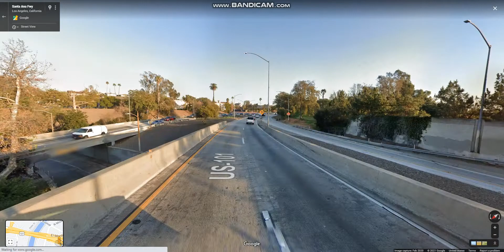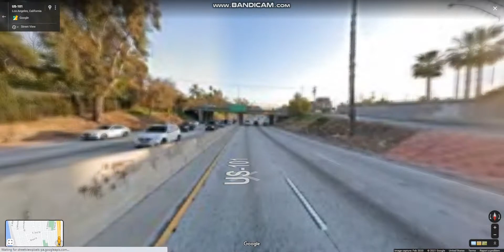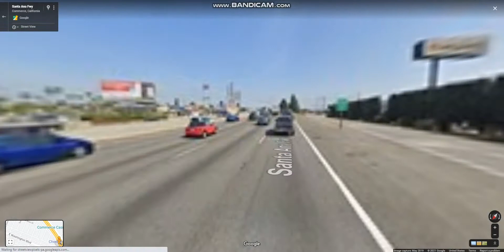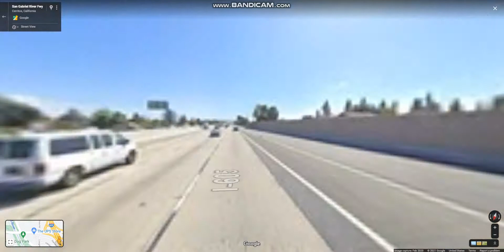Los Angeles Evening Commute #2